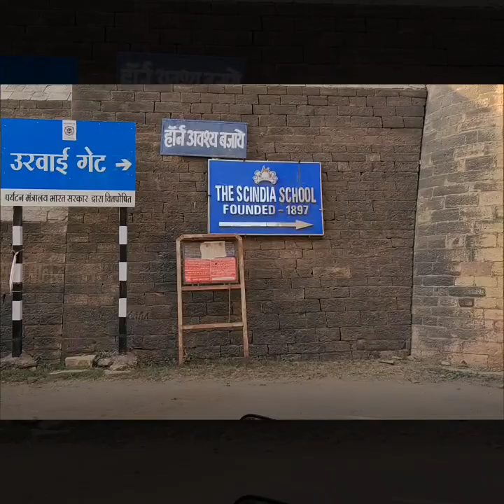The Yellow Helmet - Perks of Riding 2. The Magnificent Gwalior Fort. Beautiful Sunset.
Perks of Riding - Part 2 by The Yellow Helmet Megan Francis.

The Gwalior Fort is one of the biggest Forts I have been to. The High Walls are visible from far away. The roads are lined up with Magnificent Jain Sculptures all along the way. Mumma - The Artist was the most excited 😅. Dada is my entertainment 😅.

Inside the Fort Walls are kilometers of roads leading up to the Palaces inside. Dada told me that the walls were this high to protect the people inside from enemies.

I saw Beautiful Palaces and walked a lot. Saw the Beautiful Gwalior City from up there. I also was in between hundreds of Swift birds flying in to The Amazing Sunset.

 We did go into The Mann Singh Palace or The Bhul Bhulaiyya. Will come with another video on this later. After taking pics & videos for our memory, we got back to the bike.

The ride out of The Gwalior Fort was greeted by one of The Best Sunset we have seen in our lives. Hope you enjoy our experiences with us.

Will be back next week with more pics and videos of our Beautiful India from The Yellow Helmet travels. Stay Safe Take Care God bless